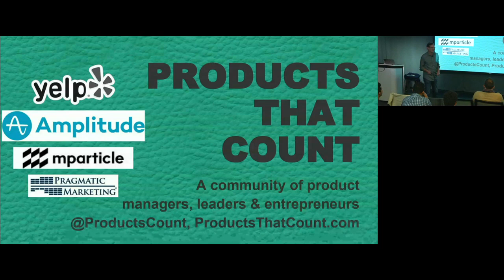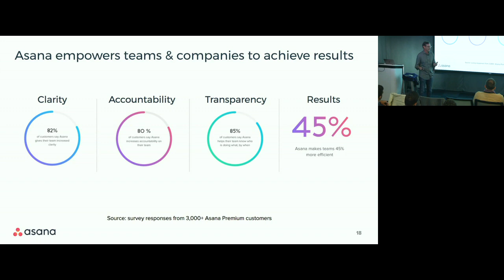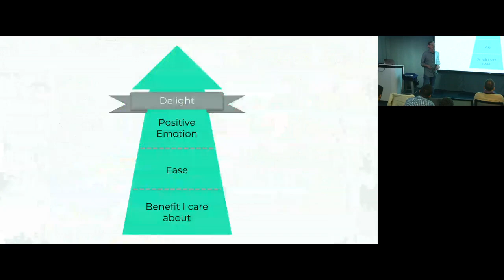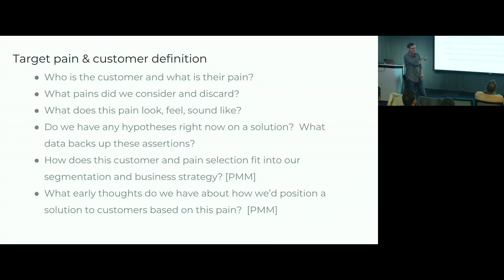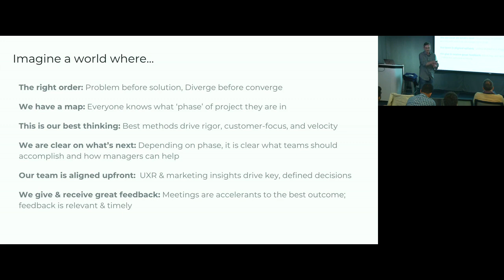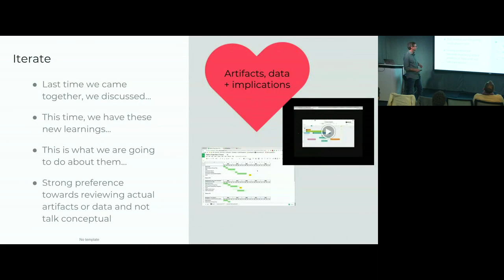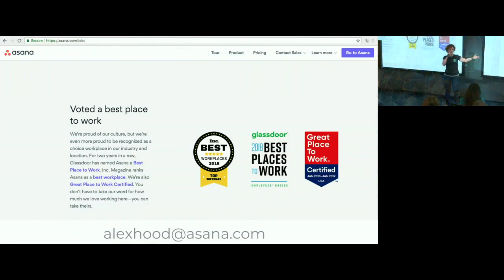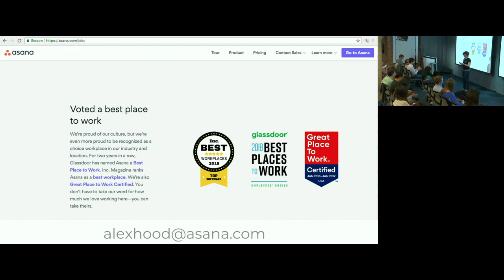Asana Product VP on Winning Your Market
How do you build a product that enhances workflow for today’s professionals? Asana Product VP Alex Hood shares his unique approach to building solutions that compliment workflow after years of research into how people get work done. His methodologies will help you design products that improve productivity and efficiency in the workplace.